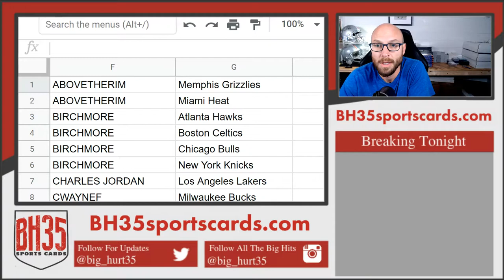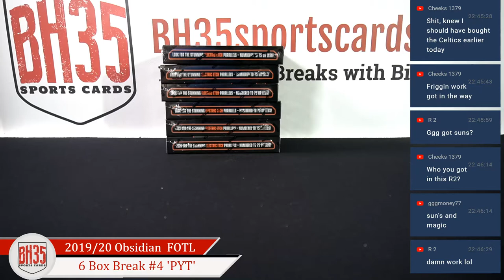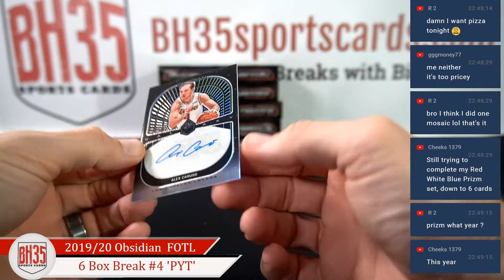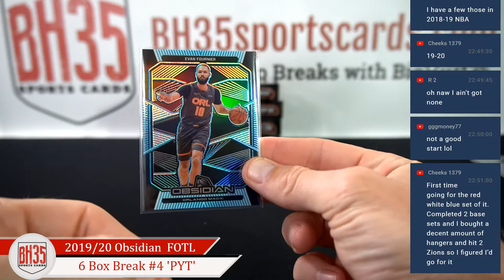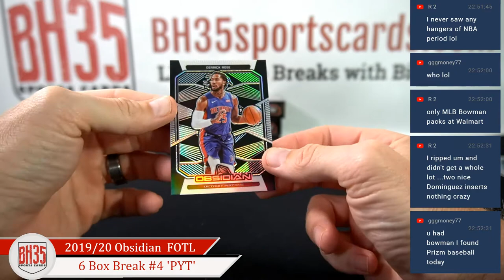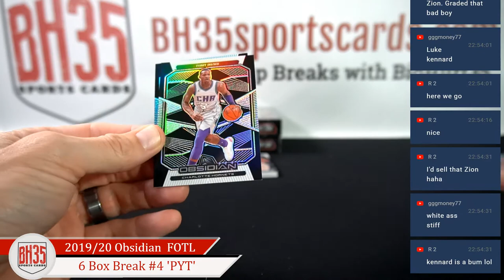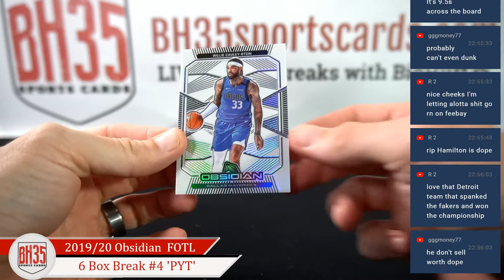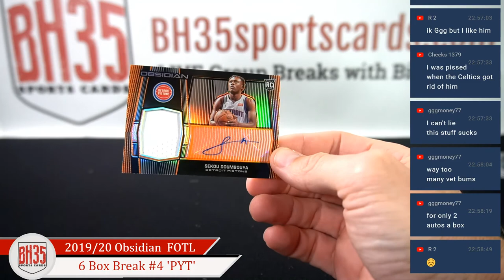1st Off The Line 2019/20 Panini Obsidian Basketball | 6 Box Break #4 Pick Your Teams